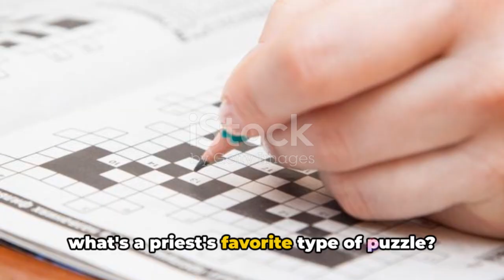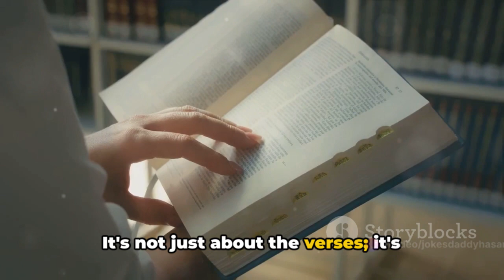10 Sacred Comedy: Exploring the Lighter Side of Church Life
10 Sacred Comedy: Exploring the Lighter Side of Church Life as SCRIPTS below:

[Add watermark JOKESDADDYHASAN.
Make the intro attention grabbing.
Make voiceover dynamic.
Make background music  upbeat and dynamic.

**[INTRO]**

[Upbeat and lively background music starts playing]

"Hey there, laughter lovers! Welcome back to JOKESDADDYHASAN, the home of humor with a holy twist. Today, we're delving into the lighter side of church life with our special feature: 10 Sacred Comedy Jokes.  Now, let's raise the roof with laughter!"

**[JOKE 1]**

1. "Why did the pastor bring a ladder to church? To take the congregation to a higher level. Talk about elevating our spiritual journey – one step at a time!"

**[JOKE 2]**

2. "What's a priest's favorite type of puzzle? Crossword puzzles, of course! Because solving the mysteries of the universe is just another Sunday afternoon activity for our puzzle-solving priests."

**[JOKE 3]**

3. "Ever wonder what the church coffee says to the creamer? 'You make me holy.' Ah, the magic of a little dairy divinity in your morning cup."

**[JOKE 4]**

4. "Why did the church hire an artist? To draw people closer to God. Picasso might have had his blue period, but we're all about the divine doodles."

**[JOKE 5]**

5. "What's a nun's favorite game? It's habit-forming, and no, it's not a bad habit. It's a good old-fashioned game of fun and faith."

**[JOKE 6]**

6. "Why did the pastor become a stand-up comedian? To deliver jokes that uplift spirits. Move over, Netflix specials – we've got heavenly punchlines right here in the pulpit."

**[JOKE 7]**

7. "What's a nun's favorite ice cream flavor? Heavenly hazelnut! Because sometimes, you need a scoop of divinity in a waffle cone."

**[JOKE 8]**

8. "And speaking of heavenly bodies, what's the pastor's favorite exercise? The 'holy squat' – keeping those sermons strong and the spirits lifted."

**[JOKE 9]**

9. "Why did the church start a book club? They wanted to read between the psalms. It's not just about the verses; it's about the literary fellowship."

**[JOKE 10]**

10. "Lastly, how do you organize a church picnic? You pray for good weather and pack lots of heavenly snacks. Because nothing says divine gathering like a basket full of laughter and love."

**[OUTRO]**

[Background music becomes more vibrant]

"That concludes our journey into Sacred Comedy – exploring the lighter side of church life. I hope these jokes brought a smile to your face and a chuckle to your soul. Don't forget to hit that subscribe button, share the laughter with your friends, give us a thumbs up if you enjoyed the jokes, and drop your favorite joke in the comments below. This is  JOKESDADDYHASAN, reminding you that laughter is a universal language. Until next time, stay blessed and keep spreading the joy!"